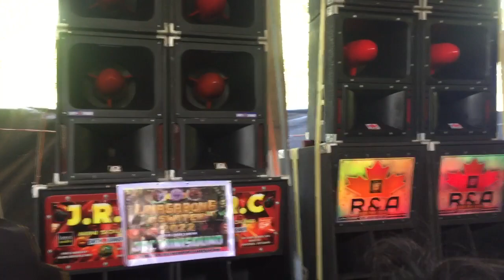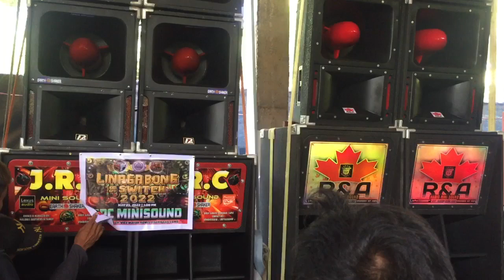JRC of capiz vs J&A of duenas grabe